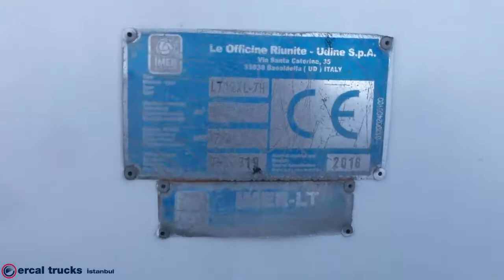2018 MERCEDES AROCS 4142 /AC-E6-8X4-CONCTERE MIXER 12m³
2018 MERCEDES AROCS 4142 /AC-E6-8X4-CONCTERE MIXER 12m³